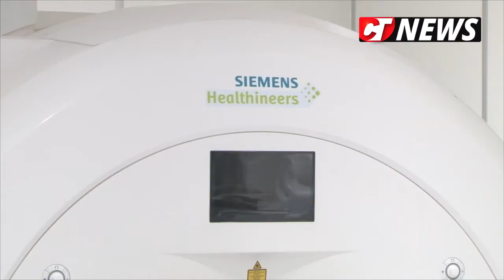ctnews.ro | Ovidius Clinical Hospital - cel mai modern RMN din România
Cel mai modern RMN din România, instalat la Ovidius Clinical Hospital